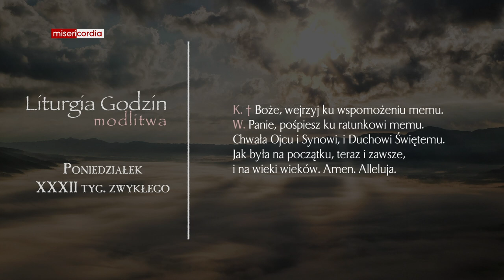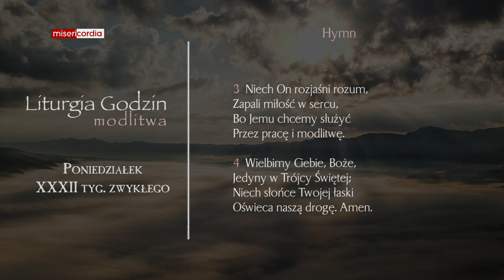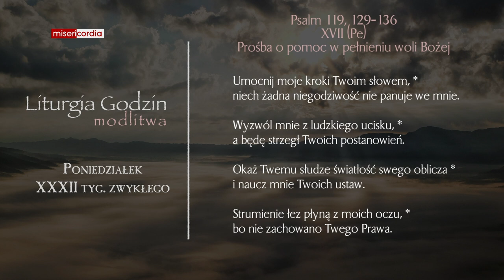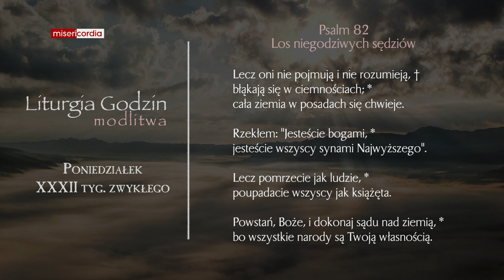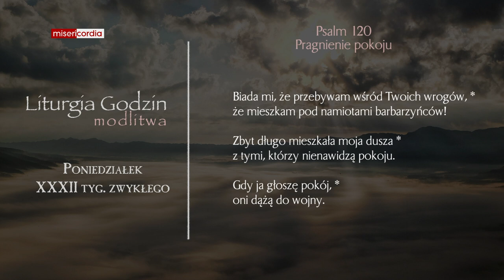Liturgia Godzin | Modlitwa Południowa | Poniedziałek, XXXII tyg. zwykłego